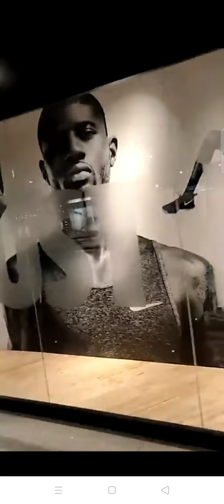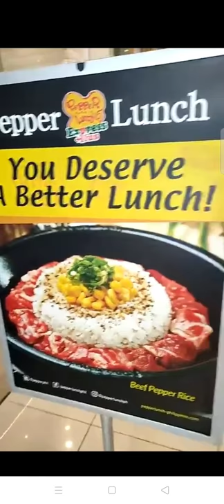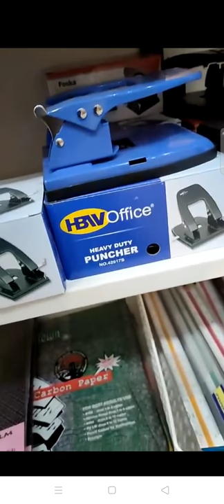AYALA MALL FELIZ TOUR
AYALA MALL FELIZ